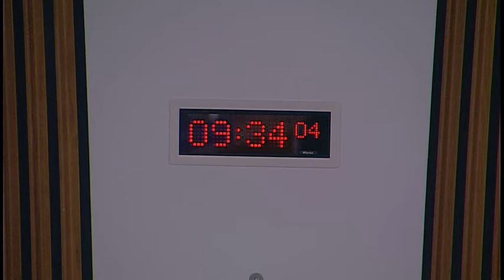Local Government and Communities Committee - 20 December 2017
1. Decision on taking business in private: The Committee will decide whether consideration of its response to the Finance and Constitution Committee on the draft Budget 2018-19 should be taken in private at future meetings.

2. Draft Budget Scrutiny 2018-19: The Committee will take evidence on the Scottish Government's Draft Budget 2018-19 from—
Derek Mackay, Cabinet Secretary for Finance and the Constitution, Kevin Stewart, Minister for Local Government and Housing, Bill Stitt, Team Leader - Revenue and Capital, Marianne Barker, Non-Domestic Rates Group Secretary, Brad Gilbert, Head of Financial Innovation Unit, and Angela O'Brien, Head of Housing and Independent Living, Scottish Government.

3. Common good property and funds: The Committee will take evidence from—
Craig Veitch, Aberdeen City Council;
Andrew Ferguson, Fife Council and the Society of Local Authority Lawyers and Administrators in Scotland;
Dr Lindsay Neil, Former Chair, Selkirk and District Community Council;
Paul Nevin.

4. Draft Budget Scrutiny 2018-19 (in private): The Committee will consider the evidence heard earlier in the meeting.

5. Common good property and funds (in private): The Committee will consider the evidence heard earlier in the meeting.

6. City region deals (in private): The Committee will consider a draft report.